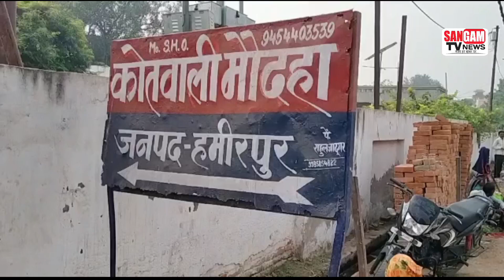खरीददारी कर वापस लौट रहे युवक हुए हादसे का शिकार।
हमीरपुर जनपद के समीप से निकले बुन्देलखण्ड एक्सप्रेस वे दो बाइक सवार हादसे का शिकार हो गए।